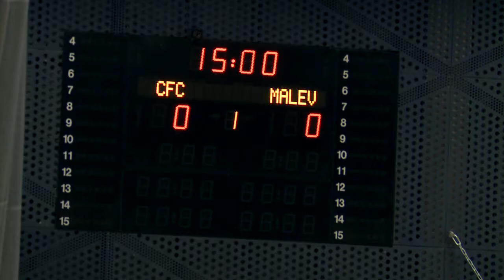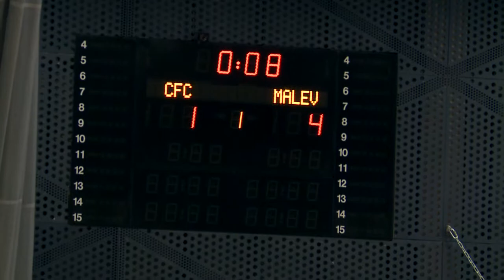Centurion vs Maleva Street 1-4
Paide Spring Cup 2012